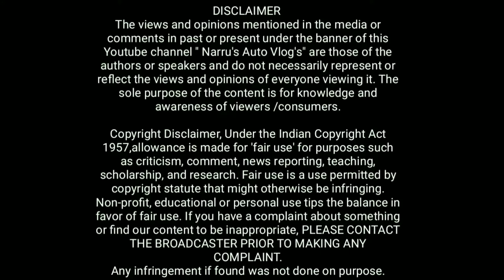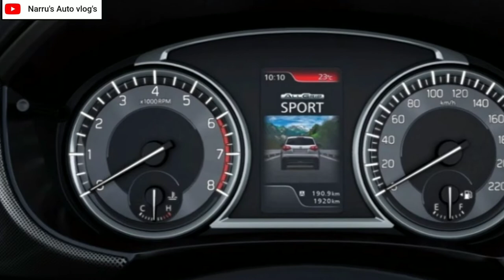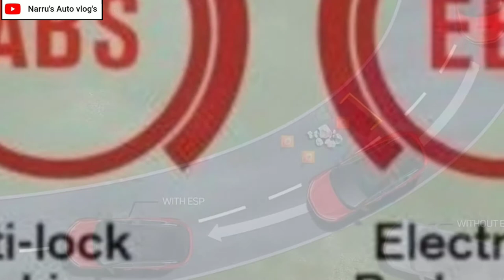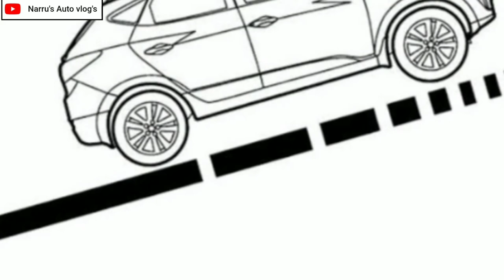MARUTI SUZUKI VITARA MID-SIZE SUV LAUNCH SOON IN INDIA मारुति विटारा मिड-साईज SUV : NarrusAutoVlogs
1 : Maruti Suzuki Vitara Mid-Size Suv Launch Soon In India
2 : Maruti Vitara Mid-Size Suv Launch Soon In India
3 : Vitara Suzuki Maruti Mid-Size Suv Coming Soon In India
4 : Maruti Vitara Mid Size-Suv Coming Soon In India
5 : Kab Launch Ho Rahi Hai Maruti Ki Mid-Size Suv Vitara India Main?
6 : When Will Be Launch Maruti Suzuki Vitara Mid-Size Suv In India?
7 : Maruti Suzuki Vitara Vs Kia Seltos
8 : Maruti Suzuki Vitara Vs Hyundai Creta
9 :  मारुति विटारा मिड-साईज SUV